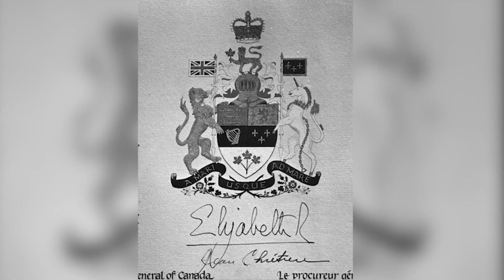The Queen in Canada: The Royal Visits of Elizabeth II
Queen Elizabeth II, the longest-serving British monarch and Canadian head of state, has died. She was 96. The Queen has lavished much attention on Canada over the years. Here's a look at her official visits to Canada. (SEPT. 8 / THE CANADIAN PRESS)